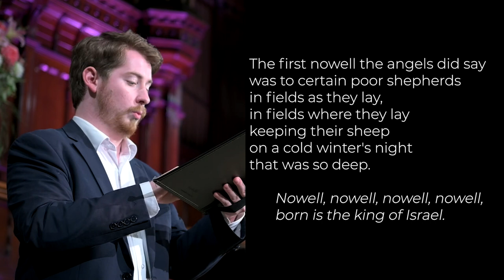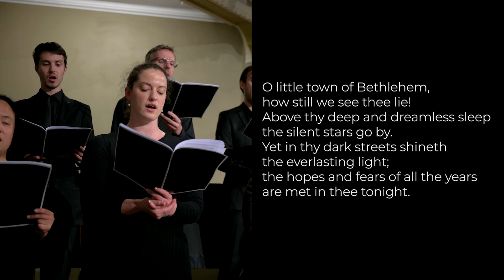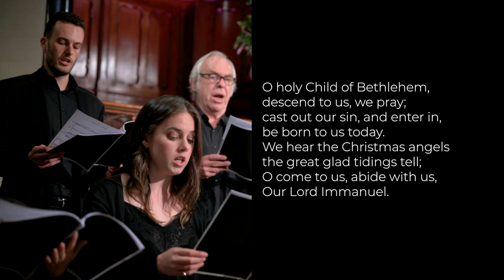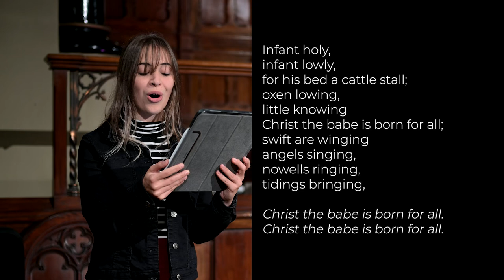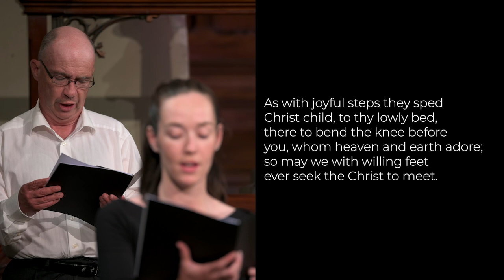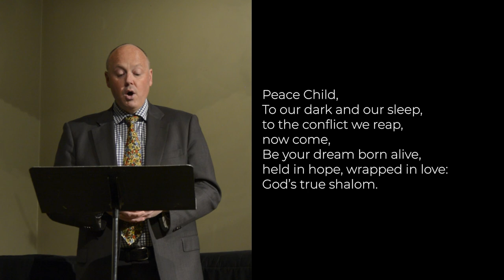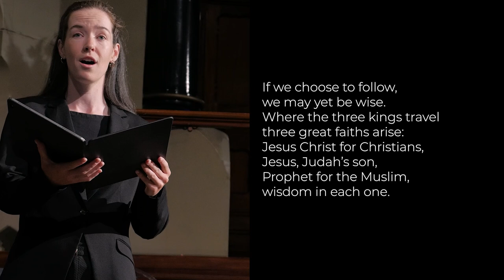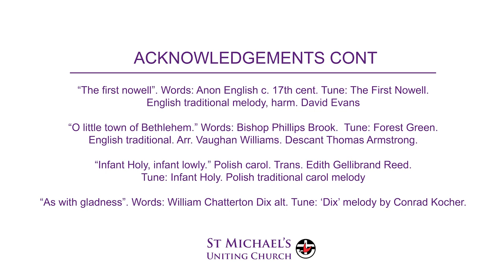“Starting with a star”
Sunday Gathering 26 December 2021
Minister: Rev Dr Margaret Mayman
Readers: Neil Blood, Dr Liz Boase, Rev Clare Brockett
Organ: Rhys Boak
Soprano: Georgia Wilkinson
Strings: The Nuovo Quartet
Cantors: Jesika Clark, James Emerson, Christopher Watson
& Georgia Wilkinson
Choir: The St. Michael’s Singers
Videographer: Jackson Raine

Copyright License (CCL): 261070 &
Church Streaming License (CSL): 569311

Donations to support the online mission, ministry and music of St Michael's Church and the Mingary-Cairnmillar Counselling Service are received with gratitude